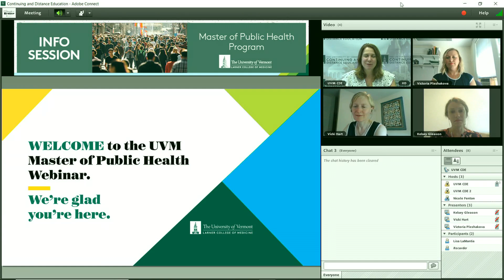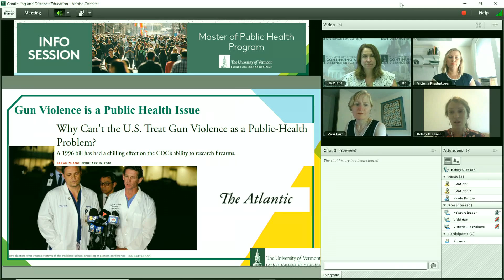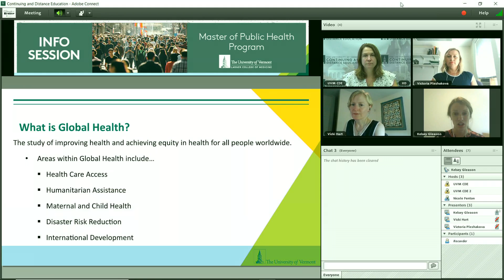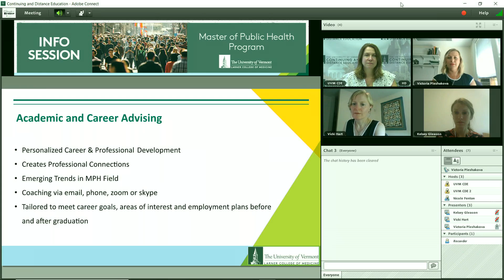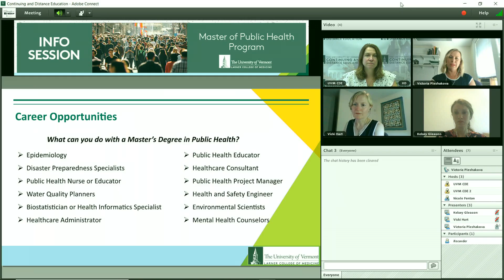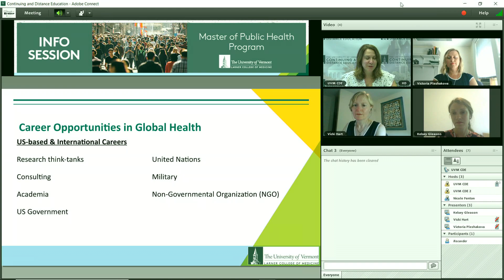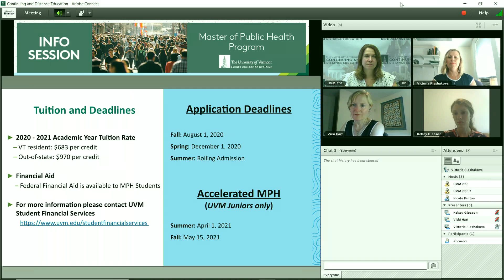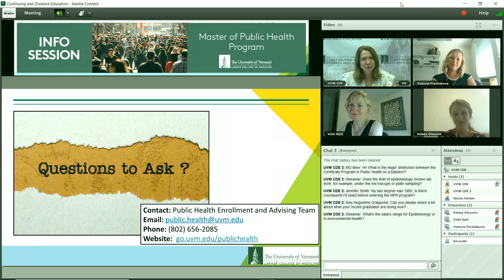Careers in Public Health UVM Informational Webinar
The role of Public Health professionals has been center stage during the Coronavirus global outbreak. Now more than ever, careers in public health will continue to grow at a rapid pace.

In this informational webinar, UVM’s online Master of Public Health degree program in partnership with the Robert Larner College of Medicine prepares students for careers in disease detection, the creation of public policy, supporting refugee resettlement projects, and much more.

UVM MPH program staff and advisor as well as student perspectives were provided as to why they choose UVM’s MPH program.

Guest Speakers included:
Kelsey Gleason, ScD, Assistant Professor
Victoria Hart, PhD, Assistant Professor
Vika Pleshakova, M.Ed., MPH Student Advisor

This Webinar included:
Overview of UVM MPH Program
Exploration of epidemiology and global health
Public Health Issues in America
Careers in epidemiology and global health
Unique perspectives on public health
Program logistics

For more information about UVM’s Master of Public Health please visit our